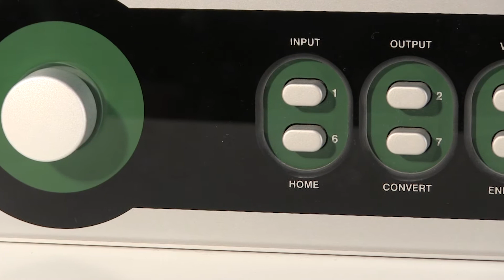InSync MCC-4Kの紹介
フレームレートコンバータInSync MCC-4Kの紹介